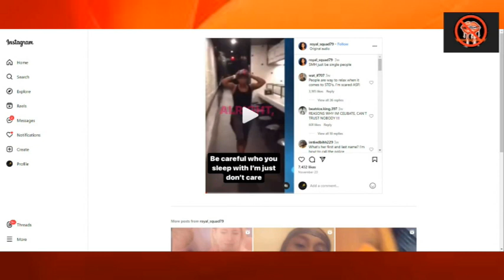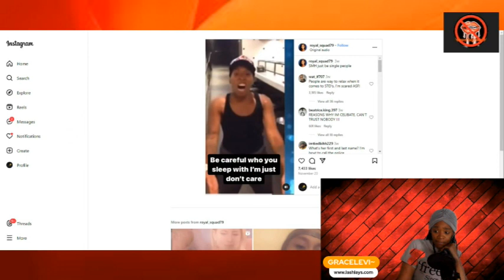Women with Undetectable HIV take Talks about sleeping with many partner UNPROTECTED" Atlanta NEWS